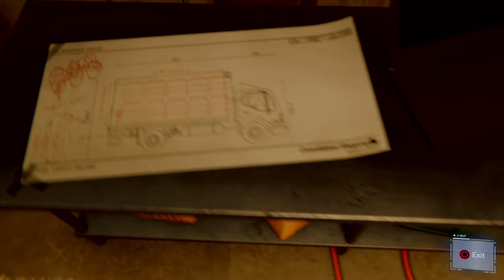Marvel's Spider Man Pt11Silver Sablinova |Rook plays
Listen ad-free with YouTube Premium
Song
Make Me Move (James Roche Remix)
Artist